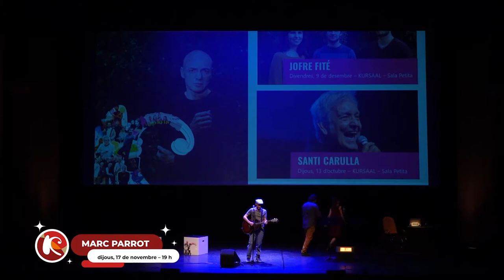Marc Parrot presentarà 'Els fets i l'atzar' el 17 de novembre al Kursaal dins d'El Club de la Cançó!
Dijous, 17 de novembre - 19 h
KURSAAL - Sala Petita

Al Marc Parrot li escauen moltes etiquetes (cantant, músic, compositor, productor...) i en cada una de les seves facetes té un extens currículum i un prestigi guanyat al llarg de molts anys. En el món musical català el Marc és un referent en molts àmbits, i entre projectes i encàrrecs compon, grava discos i actua. Entre el 1993 i el 2004 va publicar quatres discos en castellà; el 2005 ho va començar a fer en català i des de llavors en porta gravats vuit, el més recent dels quals és el que ha tret aquest 2022, “Els fets i l’atzar”. I entremig de tot això, a final de la dècada dels noranta, el seu èxit inesperat, intens i efímer, encarnant El Chaval de la Peca.

La promoció del seu nou disc diu que a “Els fets i l’atzar” “es conjuguen la lírica i la profunditat de les lletres amb l’experimentació dels sons”. I que de tot plegat “l’artista en fa sorgir cançons boniques, senzilles i directes”. Traduït vol dir una nova entrega per afegir al seu repertori i una nova oportunitat de deixar-nos seduir per la tendresa de les seves cançons, tal com ho vam fer quan va visitar El Club de la Cançó l’any 2013.

MARC PARROT TORNA AL KURSAAL PER PRESENTAR EL SEU DARRER TREBALL